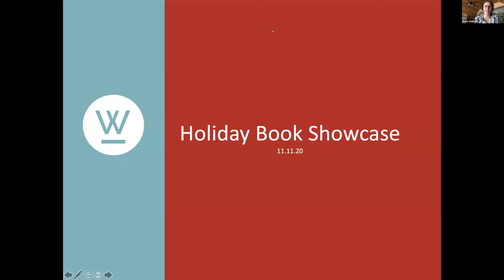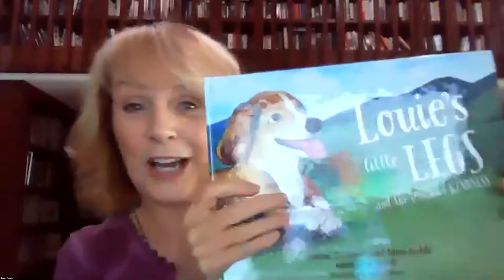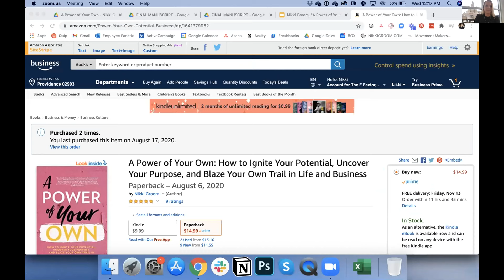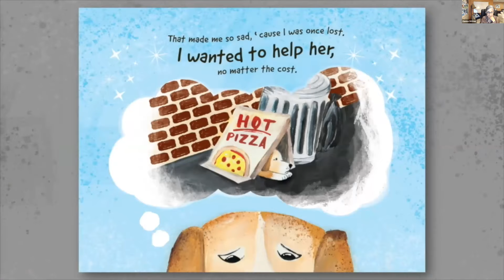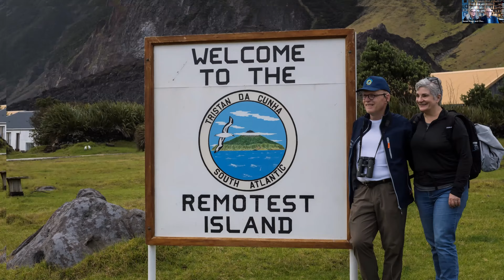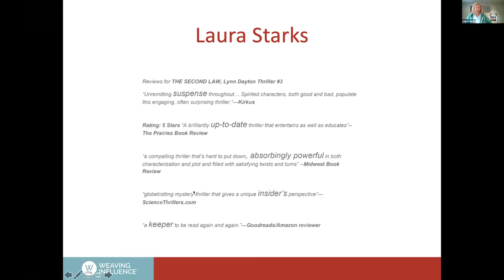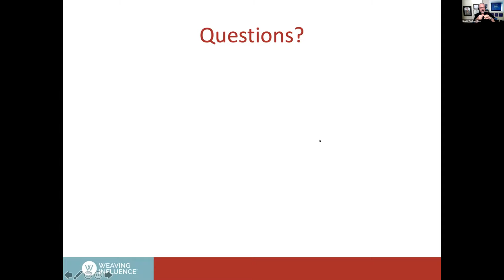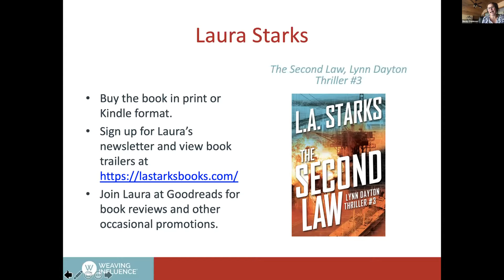Holiday Book Showcase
Join us as we hear from 7 outstanding authors as they discuss their latest book releases.

Authors joining us for this webinar include:
- Danise DiStasi, author of Louie's Little Legs: The Magic of Kindness
- Nikki Groom, author of A Power of Your Own: How to Ignite Your Potential, Uncover Your Purpose, and Blaze Your Own Trail in Life and Business
- Laura Starks, author of The Second Law, Lynn Dayton Thriller #3
- David Taylor-Klaus, author of Mindset Mondays with DTK: 52 Ways to REWIRE Your Thinking and Transform Your Life
- Charles Bergman and Susan Mann, authors of Every Penguin in the World: A Quest to See Them All
- Susan Fowler, author of Master Your Motivation: Three Scientific Truths for Achieving Your Goals